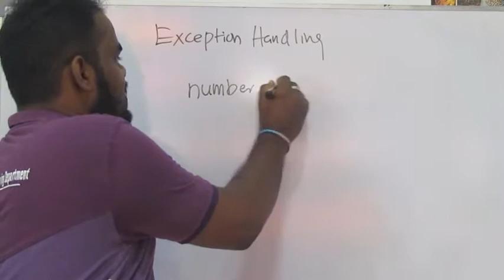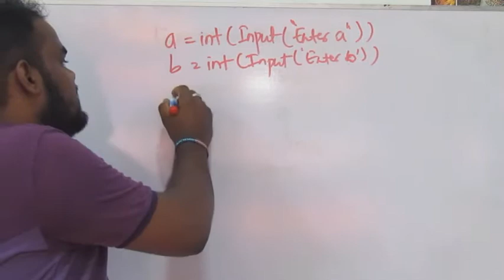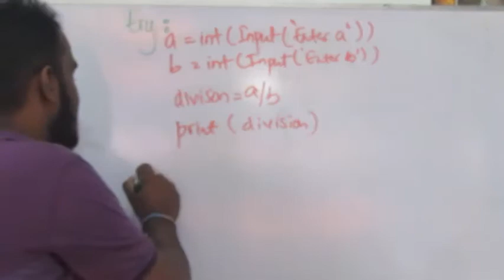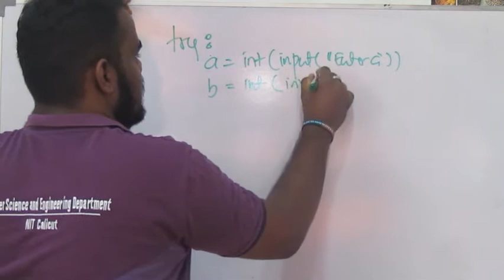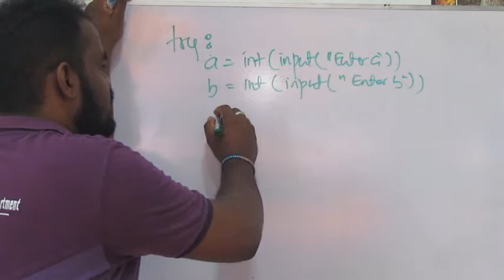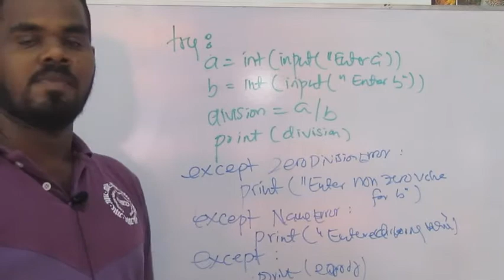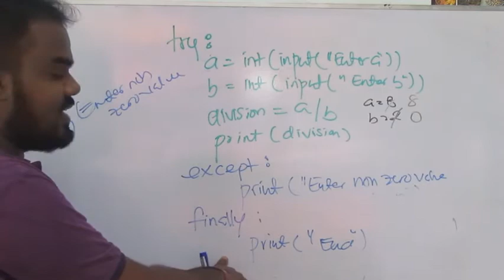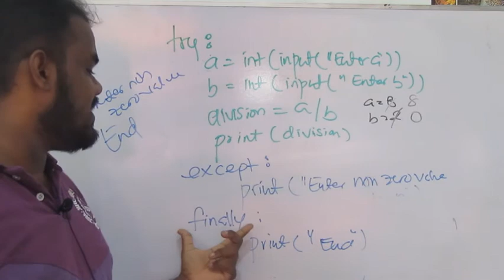Exception Handling - python in Sinhala || AL ICT SE CS IT - UG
All these videos are property of "Deshan K Sumanathilaka" Youtube Channel.

Videos By: Deshan K Sumanathilaka (BTech Computer Science and Engineering, MCS(Reading) )

Recorded By: Canon PC1560